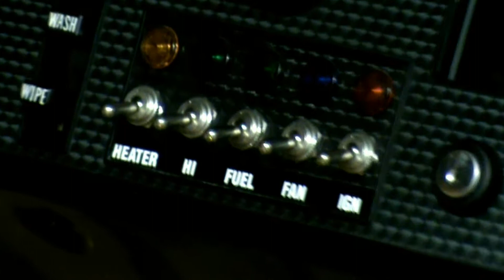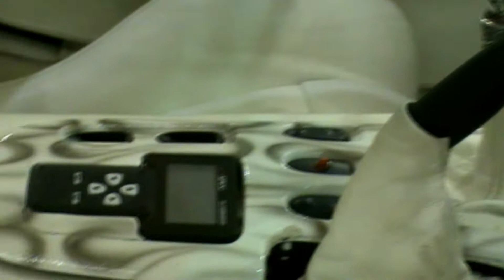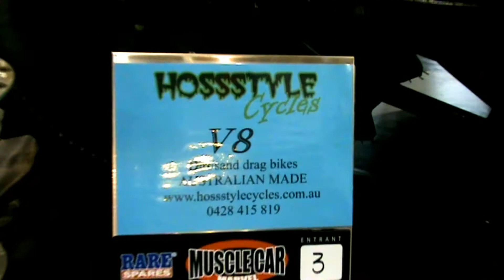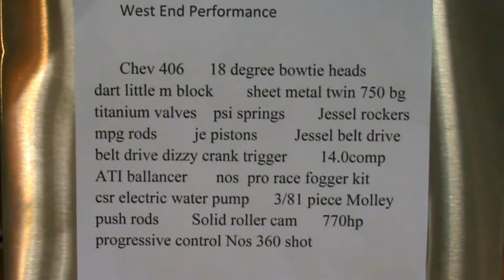Meguiar's MotorEx - 2012 - HD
Homebush, Sydney 21st July 2012.